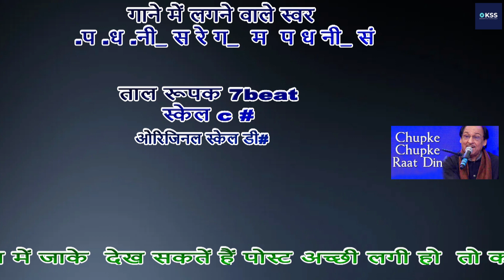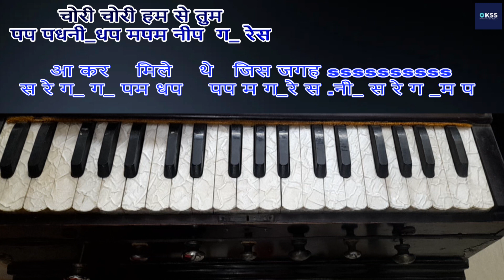Chupke chupke Raat Din /Harmonium Notes /Hits Of Ghulam Ali / Nikaah /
Harmonium Tutorials with Notation by Kshamasingh
चुपके चुपके रात दिन | Chupke chupke raat din on Harmonium  gazal  kshama Singh sikhe saral tarike se
Chupke Chupke Raat Din चुपके चुपके रात दिन
song from Nikaah 1982
 It stars Raj Babbar, Deepak Parashar, Salma Agha. Singer of Chupke Chupke Raat Din is Ustad Ghulam Ali. Lyrics are written by Maulana Hasrat Mohani Music is given by Ustad Ghulam Ali
Harmonium Tutorials with Notation by Kshama singh
Note
* अगर आप भी हारमोनियम बजा कर गाना सीखना चाहते हैं
* या फिर आप बहुत पहले से सीख रहे हैं लेकिन गाने में परेशानी होती है
* साथ ही साथ कोई भी गाना खुद से बिना नोटेशन देखे नहीं बजा पाते हैं|
* और हां ताल के साथ तो बजा ही नहीं पाते हैं
* अगर आप बहुत सारे अलंकार बजा कर परेशान हो चुके हैं
* अगर मन में डर बन गया है कि में तो बहुत समय दिया लेकिन अब लगता है की इसे सीखना काफी कठिन है
* तो kss  Bhartiya Sangeet के क्लास में इन सारी परेशानियों का समाधान हैं
* और हाँ सीखने की कोई उम्र सीमा नहीं है | किसी भी उम्र के लोग इसे सीख सकते हैं |